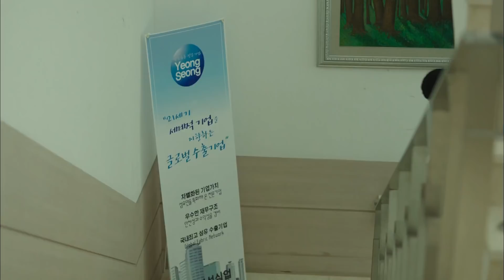[미생] 임시완의 응원은 박대리도 힘나게 한다. 칭찬봇 장그래 1회사1보급 시급합니다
임시완 칭찬은 박대리도 춤추게 한다 칭찬봇 장그래 | 미생